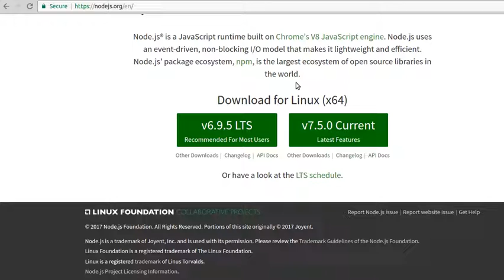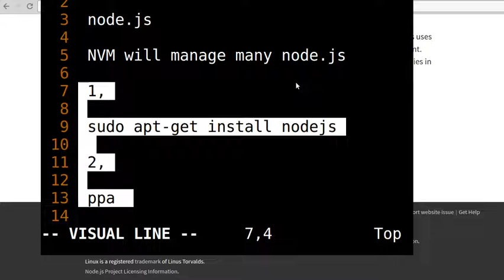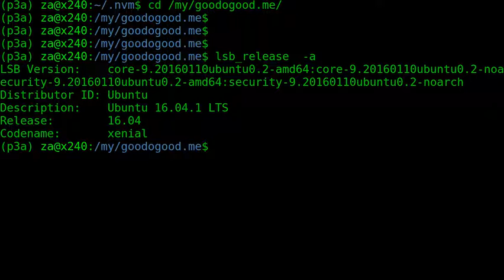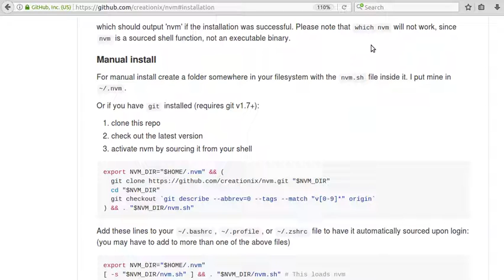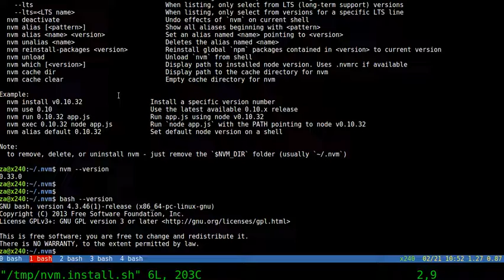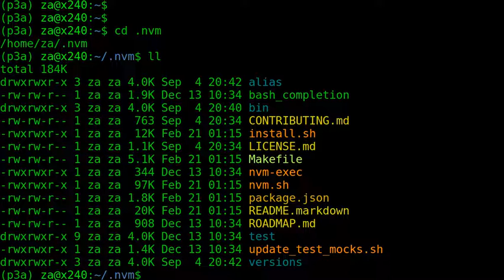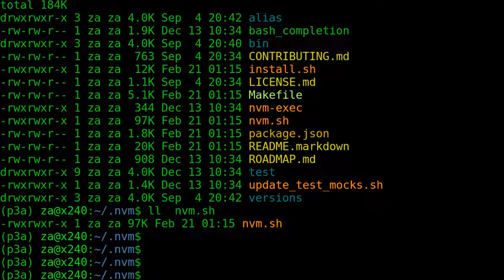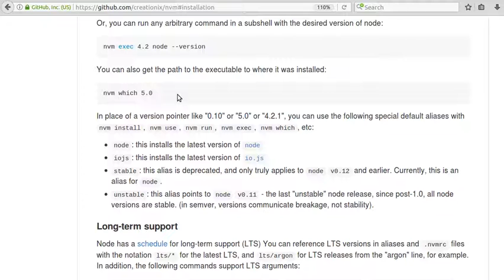安装 node.js - nvm NODE版本管理 - linux ubuntu 16